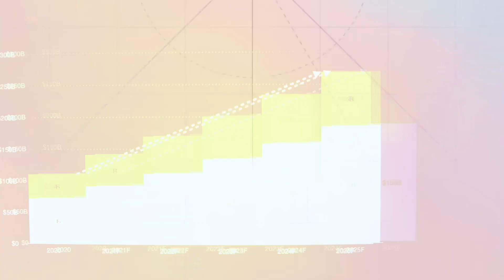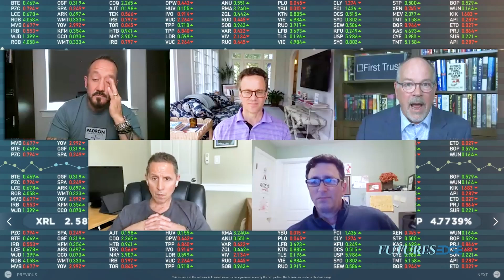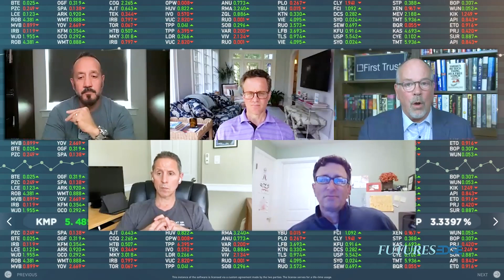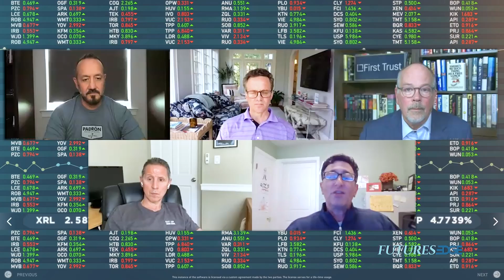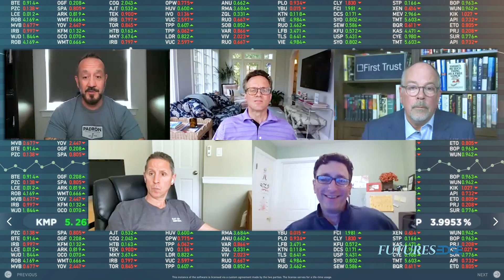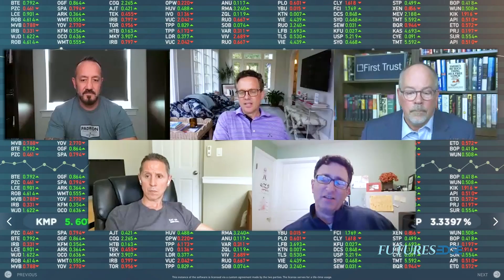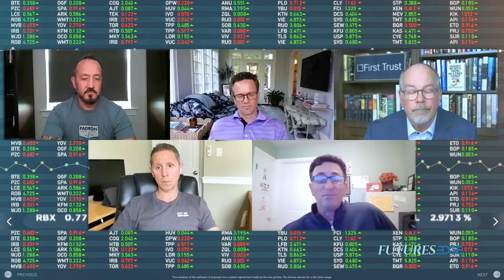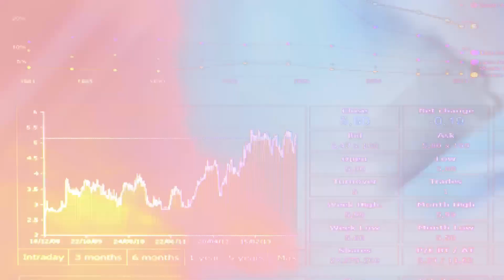Futures Edge Ep 54 : Ethics in Economics with Joe LaVorgna, Bob Stein, and Brian Wesbury